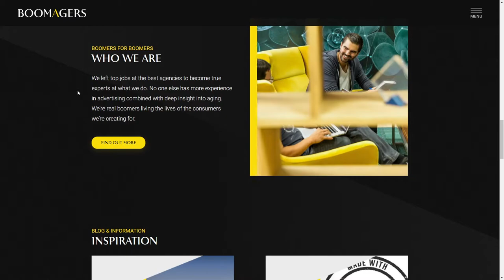BoomAgers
BoomAgers By Parenti Design From Switzerland
BoomAgers is an agency dedicated to understanding the world’s aging consumers and translating that into insight-driven communications across a full range of marketing applications.